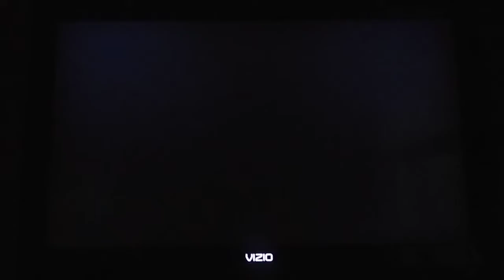Mario Super Sluggers Daisy Flowers (P1) VS. Mario Fireballs (CPU) in DK Jungle at Night (Last Part)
This is a video of the Last Part of Daisy VS Mario in DK Jungle at Night for Mario Super Sluggers.